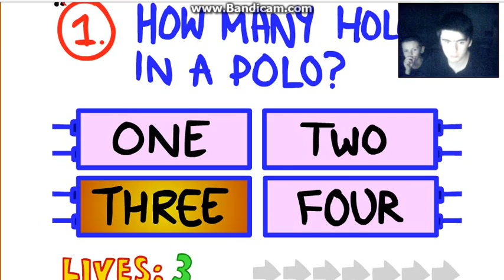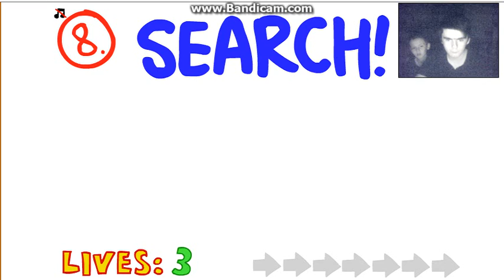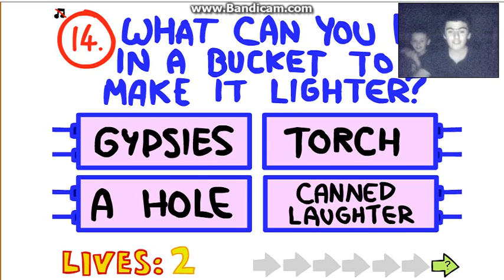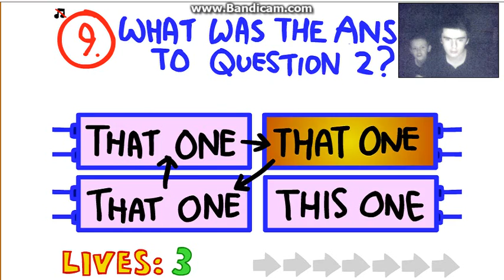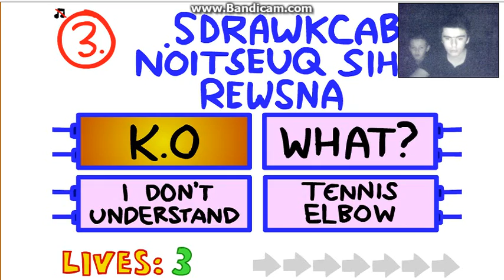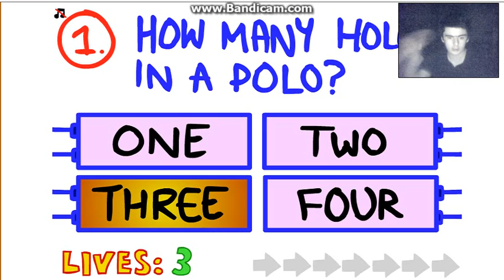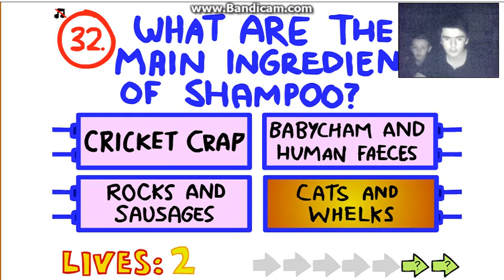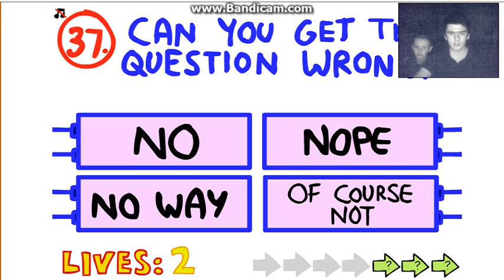i play this